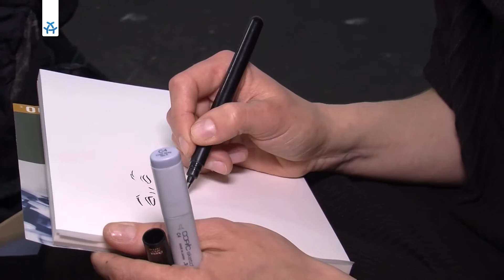Comic Invasion Berlin 2016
Erste Einblicke in die Vielfalt der Berliner Comic-Szene lieferte uns die Comic Invasion in Berlin. Eine Woche lang fanden schon verschiedene Comic-Events in Berlin statt und fanden in der Urban Spree Galerie ihren Höhepunkt.  Künstler, Verlage und Comic-Fans trafen hier aufeinander, um sich auszutauschen und auch ein Andenken mitzunehmen.

Mehr zum Thema Comics findet ihr bald in unserer Comicwebreportage